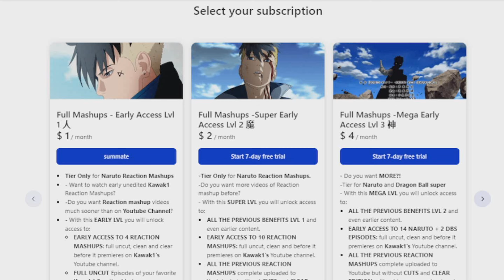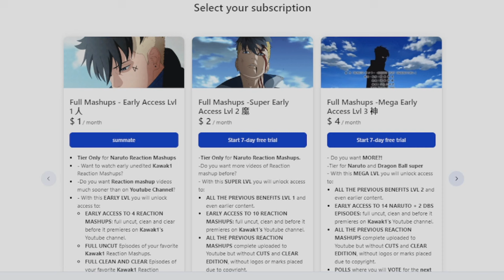GOKU VS GENERAL WHITE "Muscle Tower Falls" REACTION MASHUP Dragon Ball Episode 41 🐲 (ドラゴンボー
✔ EARLY, UNCUT, UNEDITED REACTIONS OG DRAGON BALL EPISODES [1-13] DBS BROLY & SUPER HERO Movies Are up!